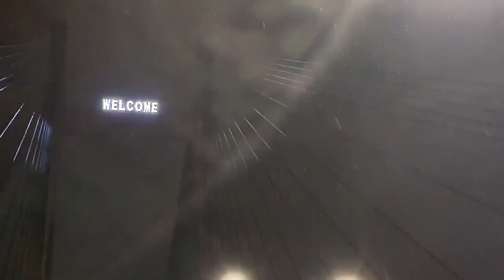Maharishi Aazaad At VIDYASAGAR SETU | Over the Hooghly River in West Bengal | Kolkata Diary